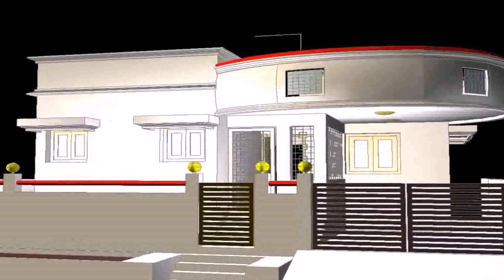Front Elevation Designs For Houses In Delhi - Gif Maker DaddyGif.com (see description)